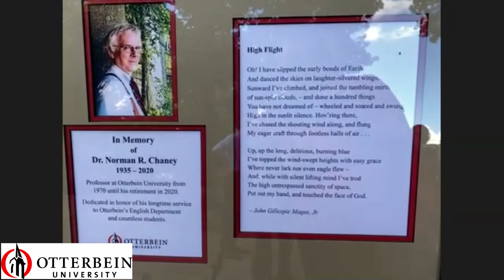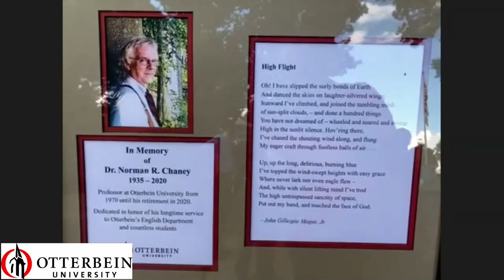Dr. Norman Chaney Memorial Reception Video, Sept 2021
Honoring Dr. Norman Chaney, Otterbein Professor of English